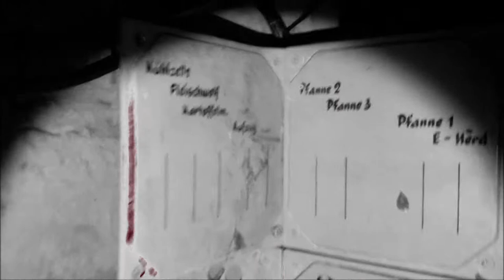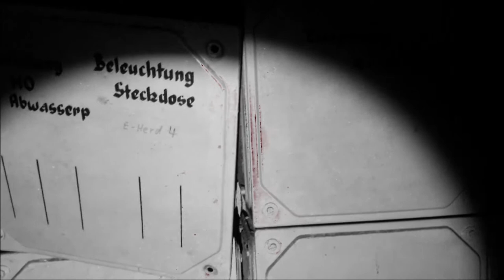TENEBRIS ( Dark Soundtrack ) Dark Ambient Music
TENEBRIS is the Latin word for darkness, this time I consciously chose a Latin word, the language is very mystical and is still spoken in some parts of the world.

The music video is again one of my typical Lost Places videos, this time I have chosen a place where darkness is ubiquitous, the basement of an abandoned building where light is almost never to be seen.

This time the music is a bit more rhythmic than usual but still has a strong atmosphere, comparable to my two previous videos (Creepy Halls and Lost)